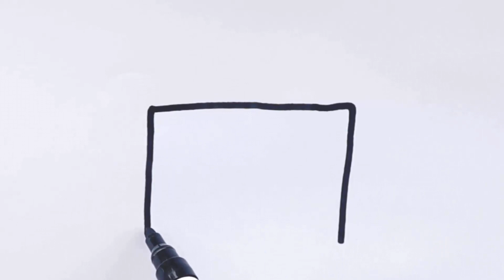CÓMO DIBUJAR UN TELEVISOR RETRO FÁCIL | DIBUJOS FÁCILES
Aprende a dibujar un televisor retro lindo y fácil paso a paso.

እንዴት እንደሚሳል
كيف ترسم
Ինչպես նկարել
necə çəkmək
nola marraztu
কিভাবে আকে
як маляваць
kako crtati
как да рисувам
ಹೇಗೆ ಸೆಳೆಯುವುದು
com dibuixar
сурет салу
sa unsa nga paagi aron sa pagkalos
mmene kudzatunga
如何画
如何畫
nzira yekukwevera
කොහොමද අඳින්නේ
그리는 방법
kako nacrtati
çawa bikujin
hvordan man tegner
ako kresliť
kako narisati
Kiel desegni
kuidas joonistada
Paano Gumuhit
kuinka piirtää
como deseñar
sut i dynnu
როგორ დავხატოთ
איך לצייר
hogyan rajzolj
esi ise
ווי צו ציען
cara menggambar
描く方法
cara nggambar
របៀបគូរ
ວິທີການແຕ້ມ
duci
kā zīmēt
kaip piešti
wéi zeechnen
како да црташ
എങ്ങനെ വരയ്ക്കണം
kif tfassal
me pehea ki te utu
कसे काढावे
хэрхэн зурах
څنګه رسم
چطوری طراحی کنیم
jak narysować
кантип тартат
как нарисовать
le auala e faalatalata
Како цртати
ho hohela joang
ڪئين ٺاهيو
வரைவது எப்படி
jak kreslit
ఎలా గీయాలి
nasıl çizilir
як намалювати
indlela yokudweba
indlela ukudweba